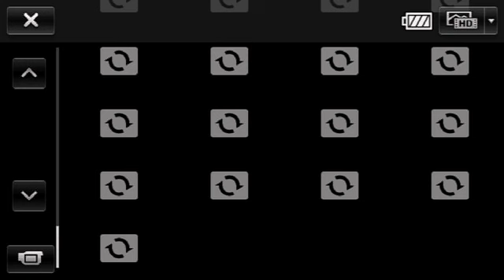Հատված Արփինե Հովհաննիսյանի խոսքից